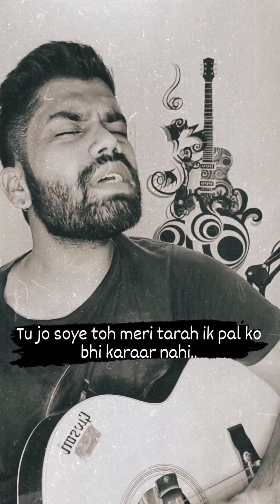Maana ke hum yaar nahi|Guitar cover by Rachit